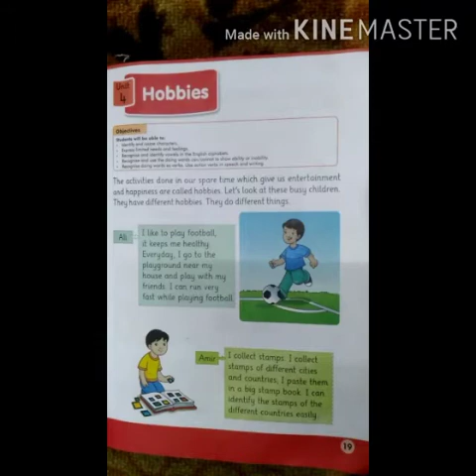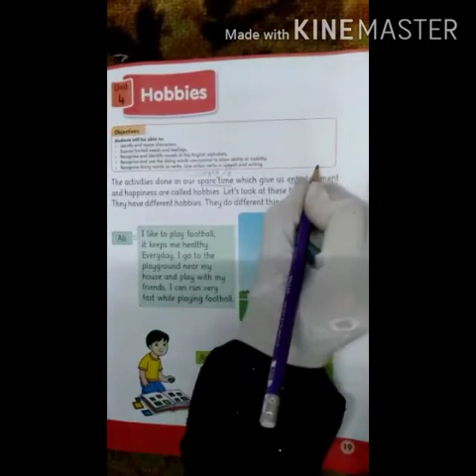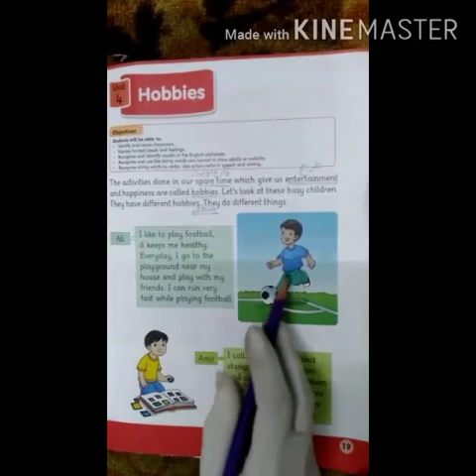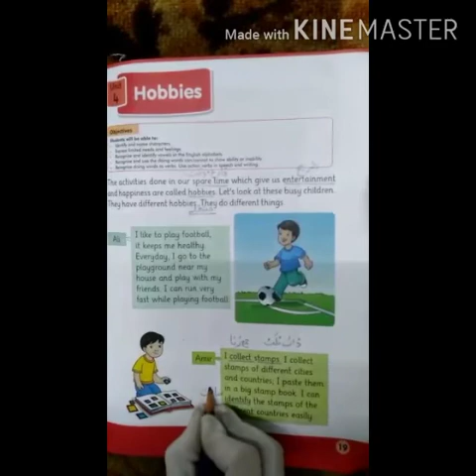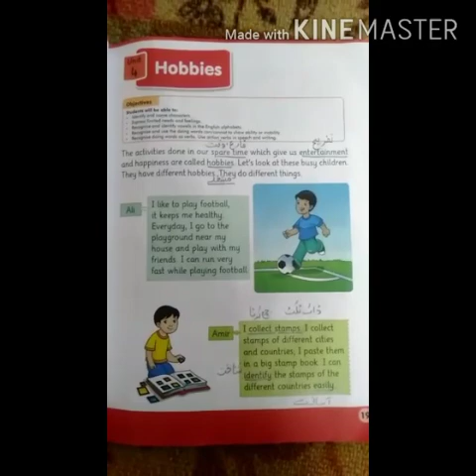Class 2 Subject English T2 Clip No 01